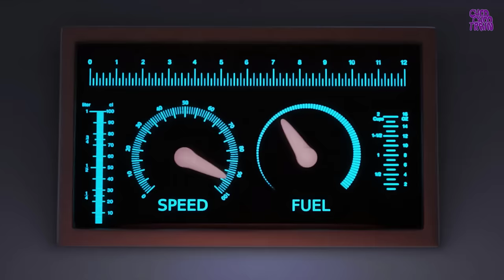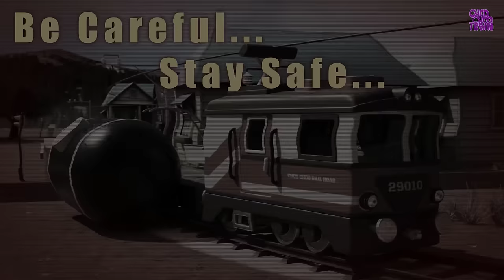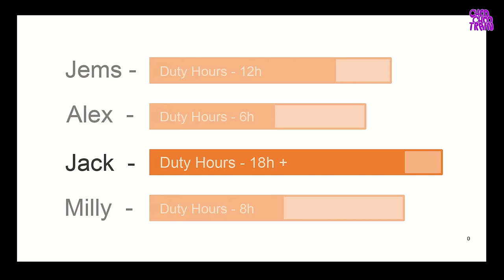🚑lego train Ambulance cartoon